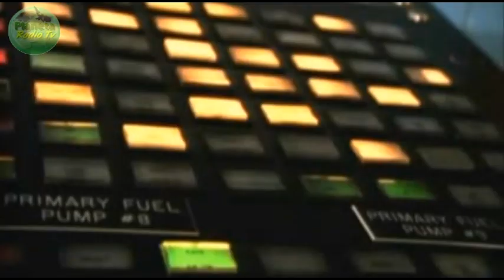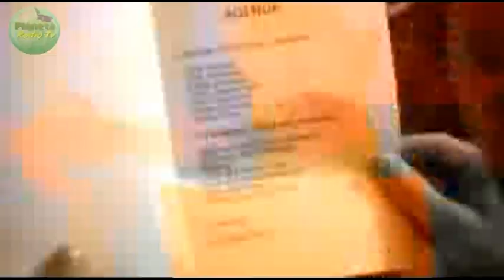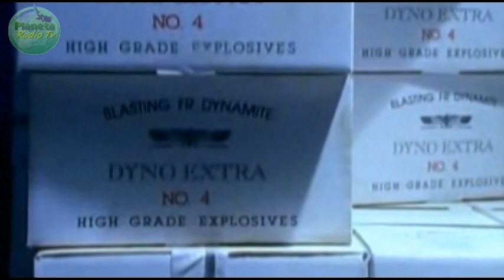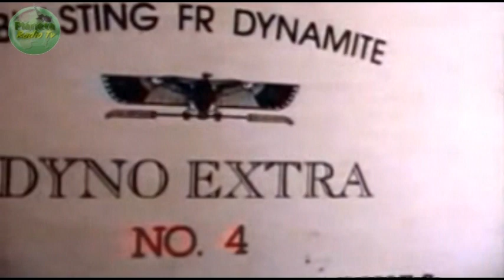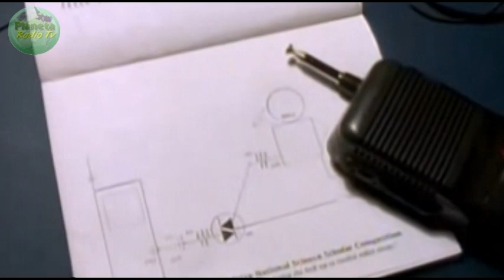La danza de la muete 3 apocalipsis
una pandemia que puede a futuro ser una realidad y morta,l del escritor Stephen King  nos llega " la danza de la muerte"